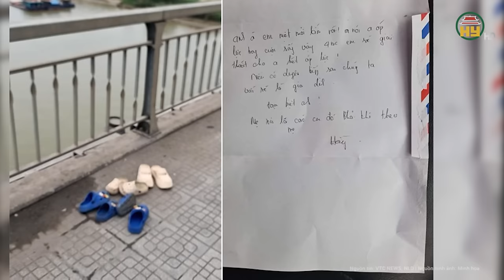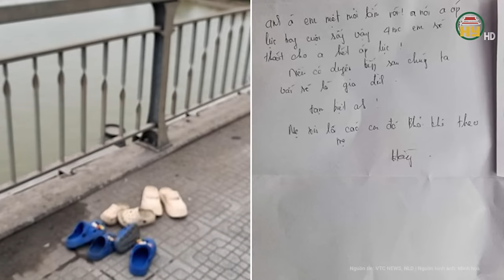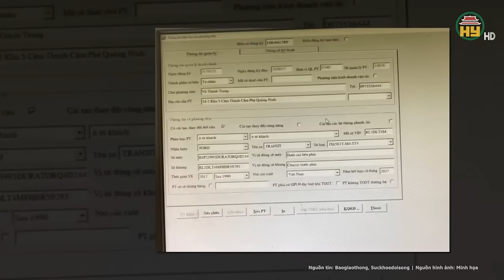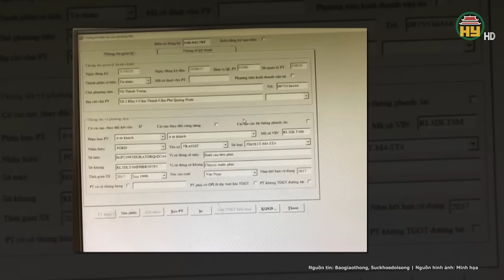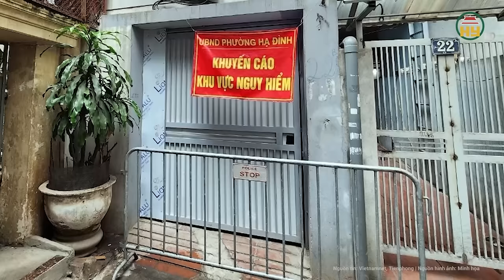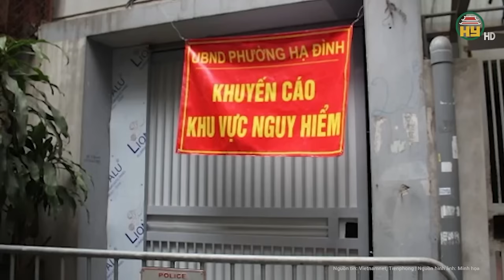Toàn cảnh tin nóng: Tiếp nhận hàng trăm bệnh nhân nguy kịch bị tai nạn trong lúc thu nông sản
Tin nóng 24 mới nhất | Toàn cảnh tin nóng: Tiếp nhận hàng trăm bệnh nhân nguy kịch bị tai nạn trong lúc thu nông sản
Theo bác sĩ Đồng cho hay, từ sau Tết Nguyên đán năm 2024 đến nay, có hàng trăm trường hợp được đưa vào Bệnh viện Đa khoa vùng Tây Nguyên để cấp cứu, điều trị do tai nạn trong lúc hái tiêu. Trong đó, có nhiều bệnh nhân bị gãy tay, gãy chân, vừa gãy cột sống, có trường hợp bị chấn thương sọ não. Trung bình mỗi ngày, bệnh viện tiếp nhận từ 5-10 trường hợp, trong đó nhiều bệnh nhân phải chỉ định mổ cấp cứu để can thiệp kịp thời nhằm ngăn chặn các di chứng.
Địa chỉ: 164 Nguyễn Văn Linh, thành phố Hưng Yên, tỉnh Hưng Yên
Tiktok: Truyền hình Hưng Yên
Facebook: Đài Phát thanh và Truyền hình Hưng Yên
Zalo: Đài PTTH Hưng Yên